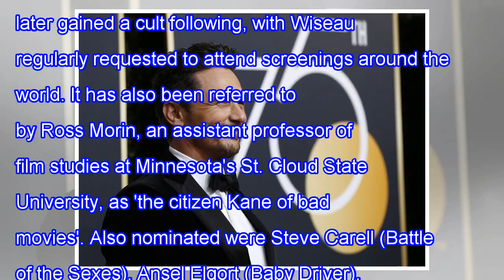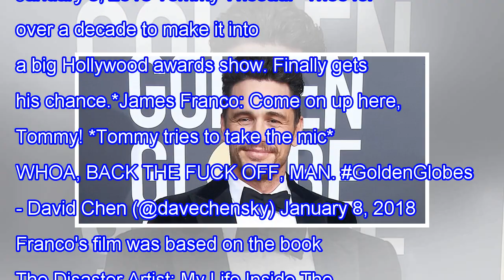James franco won the best actor Golden Globe for the artists ' disaster '